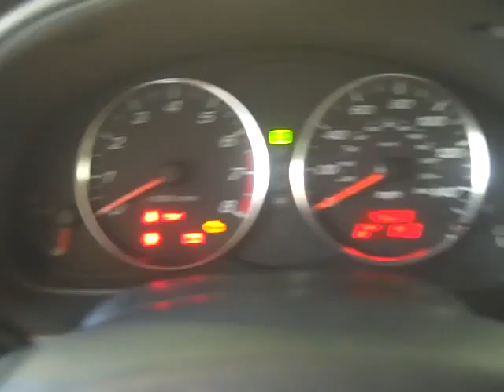Harr Toyota Worchester Mass C251R 2008 Mazda 6.AVI